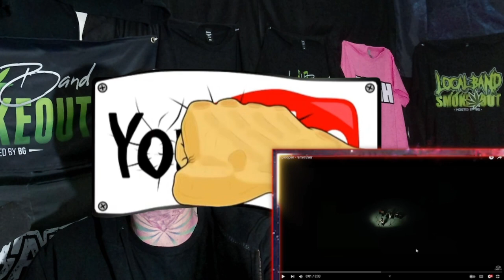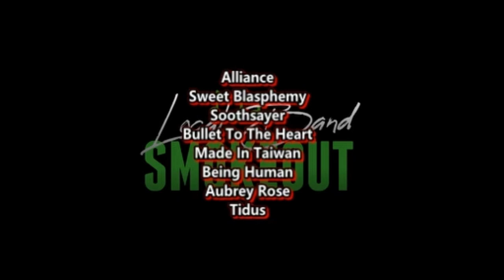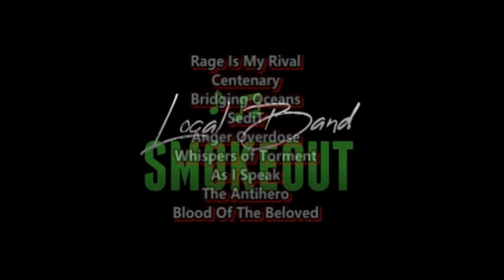Unpeople - Smother ( Reaction / Review ) HARD ROCK FROM THE UK